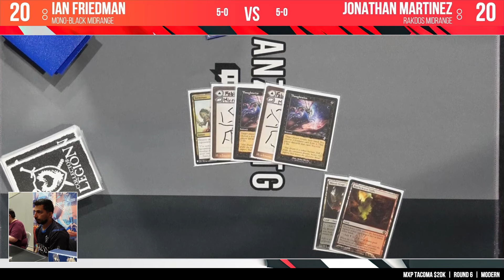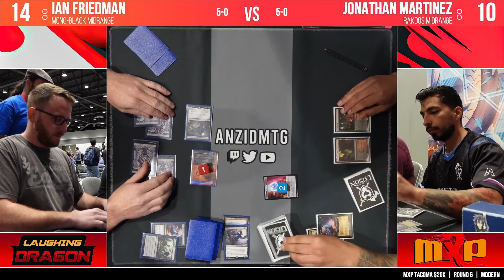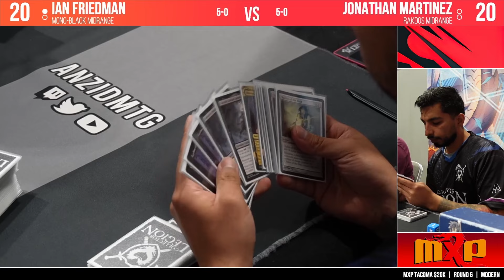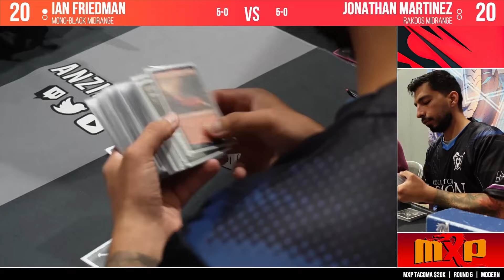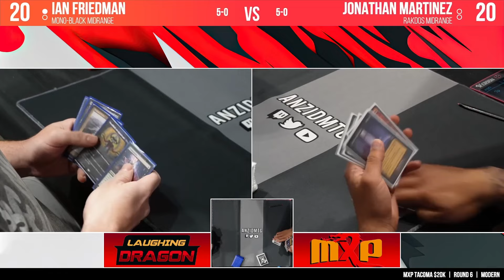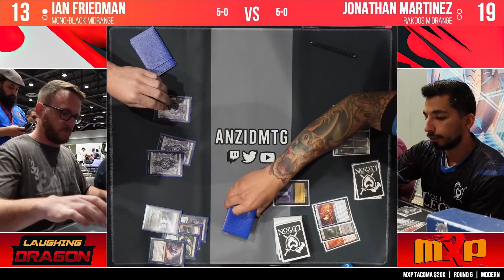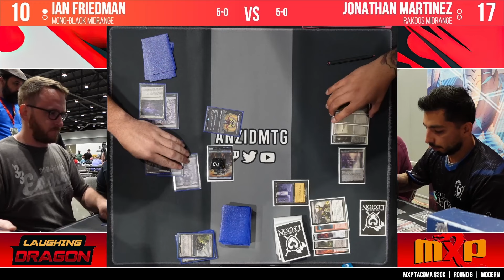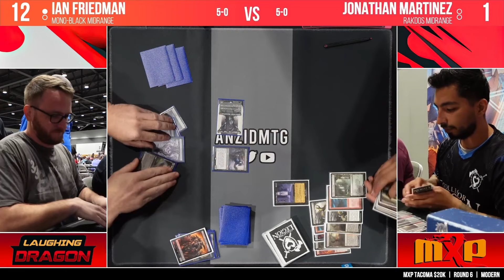MTG Modern | Black Midrange vs Rakdos Midrange | MXP Tacoma 20K | Round 6